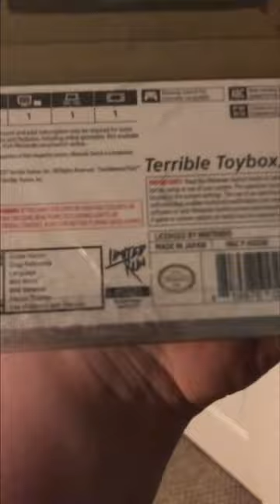The FIRST Limited Run Nintendo Switch Game EVER!